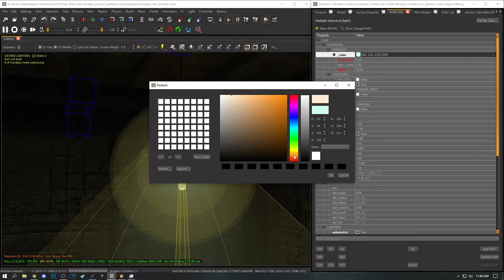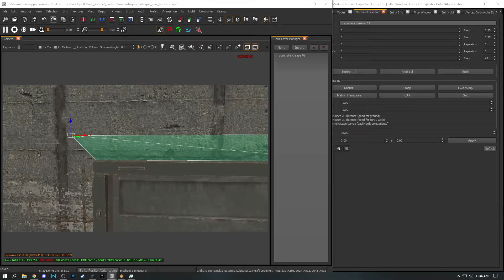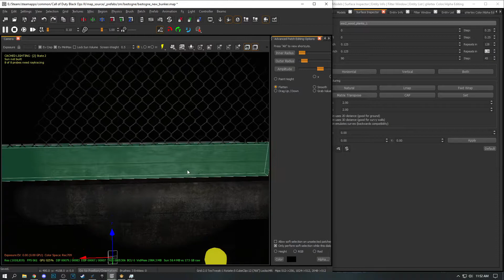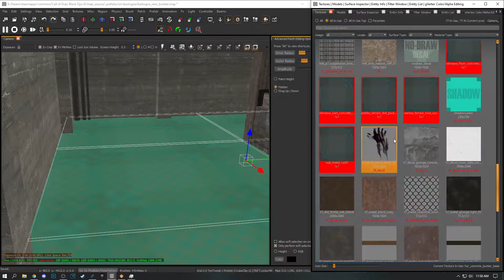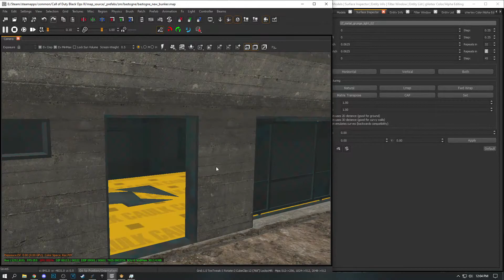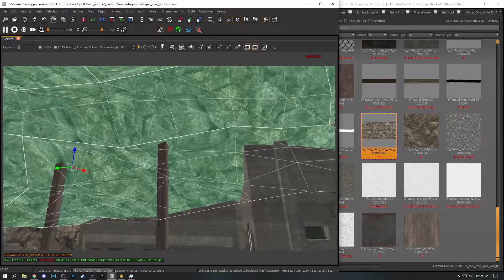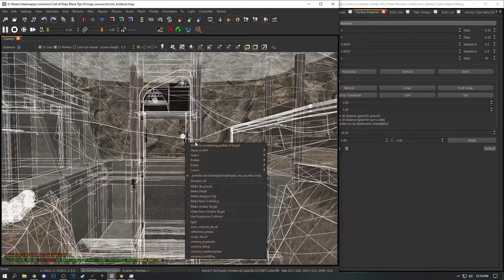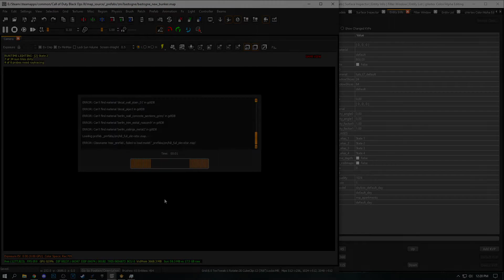Black Ops 3 Zombies Speed Mapping // Bastogne